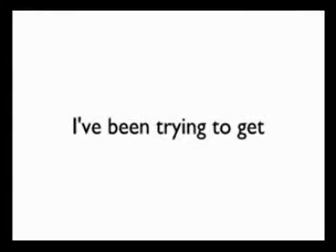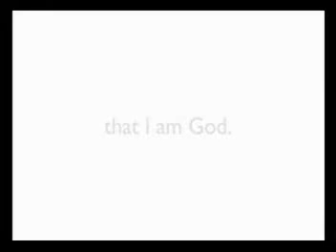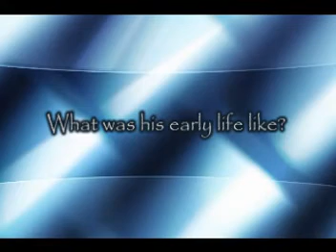Pastor Joel Torres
This is a dedication video we made to honor a great man of God